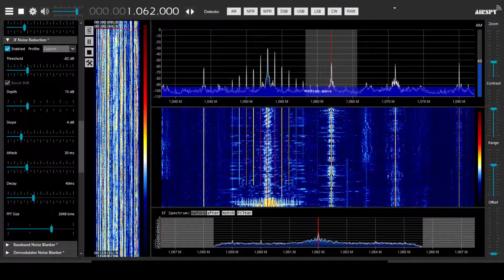[MW] 1062 kHz - TRT Radyo-1, Diyarbakir - heard in Poland, Apr 15 2020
Nowadays, Turkish mediumwave transmitters are believed to operate in local mornings till 1pm local time or so only. This was the case with Diyarbakir station on 1062 kHz - but not anymore. At least since April 2020, it's been noted signing of at 19:00 UTC, although the exact switch-off time is variable.

Now there's a mystery on what station is relayed on 1062 kHz. Sources say it's been devoted to Kurdish minority broadcasts under dedicated station, TRT Kurdi. However, this station was eventually confirmed running programming of TRT Radyo 1 the other evening. In fact, all regional stations were noted relaying Radyo 1 in the evening. Perhaps TRT Kurdi does the same.

Recorded in NE Poland with an Airspy HF+ Discovery & ~80m sky loop antenna.